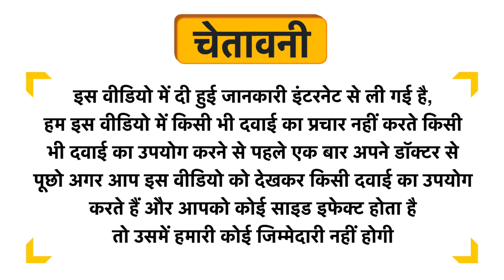Deep Ayurveda Nari-Prash Uses in Hindi | Side Effects | Dose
Deep Ayurveda Nari-Prash Uses in Hindi | Benefits | Side Effects | Dose